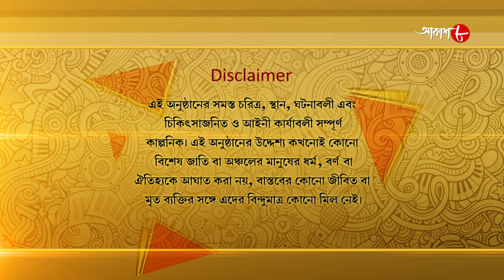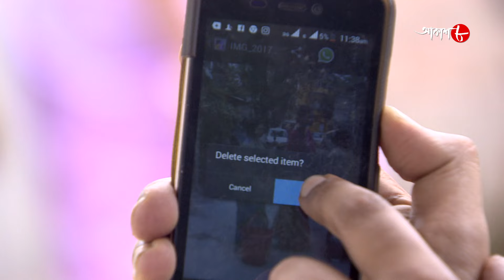রান রনি রান | Run Rony Run | Episode - 172 | Dolon Roy | Krishnakishore | Bengali Serial | Aakash 8